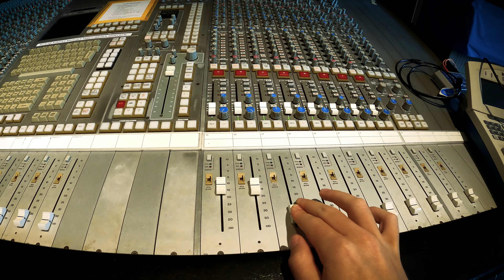WoodVLOG #26 - Recordings DONE!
Nach sechs Monaten Arbeit und verschiedensten Versionen haben wir vor zwei Wochen unsere Recording-Arbeit gefinished!
Jetzt stehen Post-Production Work und diverse Drehs und Shootings an. Wir könnten nicht mehr hyped sein auf alles was kommt!
Timo und Philipp nehmen euch durch das letzte Recording Wochenende mit. Stativkunde, Zeitpläne und neuartiges Besteck - viel Spaß mit WoodVLOG #26.

Wenn ihr uns einen Gefallen tun wollt, abonniert diesen Kanal, gebt dem Video ein Like und einen Kommentar und freut euch auf viel lustigen Behind the Scenes Content sowie neue Musik- und Livevideos.

x. Woodship

Next Shows:
14. Oktober 2022 - Dortmund, Rocktober
25. Oktober 2022 - Unna (Support für Kingswood)
29. Oktober 2022 - Tsunami Club Köln (mit Kontraire & Colorwave)

Songs im WoodVLOG:
Woodship - Enemy
half.cool - Yes and No At the Same Time
half.cool - Sharp Edges
half.cool - Next Steps

Hallo. 🌍